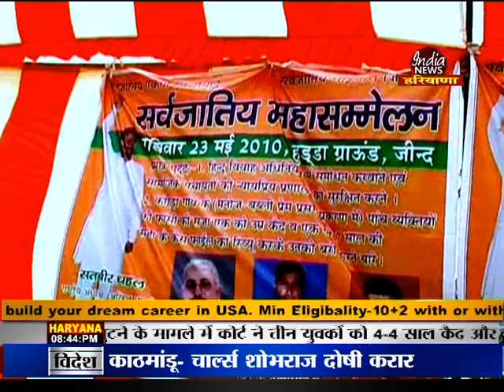kahani khap ki - Naresh Kadyan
Kadyan Khap International